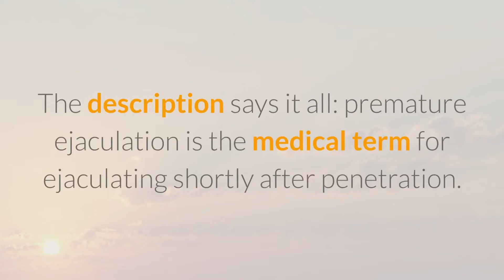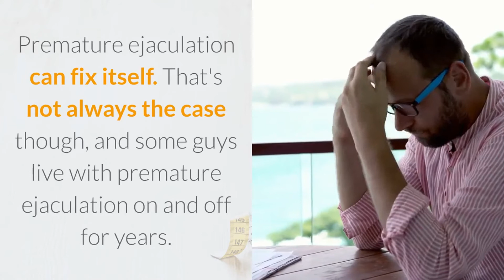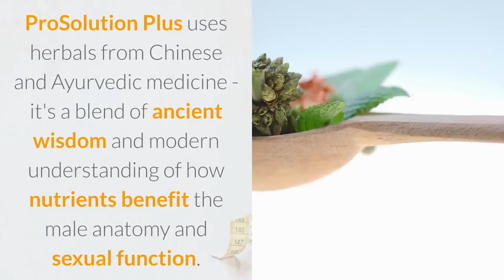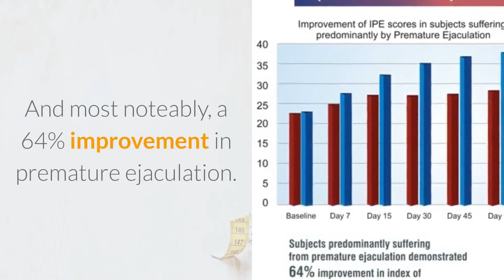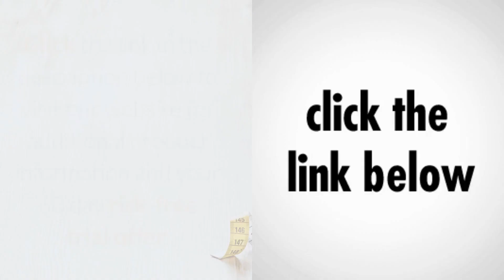What Is Premature Ejaculation And How To Fix It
About Premature Ejaculation

Sex problems like erectile dysfunction are enough to make any guy cringe. Yet while erectile dysfunction gets much of the spotlight in health circles, there's another problem in the bedroom affecting up to 30% of men at any given time.

The description says it all: premature ejaculation is the medical term for ejaculating shortly after penetration. You can define "shortly after" as two minutes or less. Men without premature ejaculation typically last around nine minutes.

While guys with erectile dysfunction rejoiced in 1998 when researchers introduced the first major prescription ED pill, there's been little help for guys struggling with premature ejaculation. That changed in 2013 with the introduction of a natural enhancement supplement clinically proven to improve premature ejaculation by up to 64%.

About Premature Ejaculation

Premature ejaculation is very common. Indeed, between 20% and 30% of guys across the globe suffer from this problem, hitting just about every man at some point. Premature ejaculation affects confidence, satisfaction and even quality of life. In a 2005 study published in The Journal of Sexual Medicine, guys with premature ejaculation were more likely to say they were severely distressed.

You can get premature ejaculation for a variety of reasons, including hormone problems or issues with any prescriptions you're taking. Another cause - performance anxiety, sometimes triggered by being with a new partner or in an unfamilar sexual situation.

Premature ejaculation can fix itself. That's not always the case though, and some guys live with premature ejaculation on and off for years. They may hesitate to ask for help too, out of embarrassment, which makes the problem worse.

ProSolution Plus and Premature Ejaculation

ProSolution Plus uses herbals from Chinese and Ayurvedic medicine - it's a blend of ancient wisdom and modern understanding of how nutrients benefit the male anatomy and sexual function. The formula stands out among male enhancement supplements because it's one of the few natural products to help men with premature ejaculation and the pain it can cause.

A two month double-blind study illustrates the efficacy of the ProSolution Plus formula and its promise for fighting premature ejaculation. The study consisted of 148 men, between 21 and 60, all of whom were in good health other than suffering with mild to moderate erectile issues, premature ejaculation and/or low interest in sex.

On the study's conclusion, the researchers noted the following statistics. Men taking the ProSolution Plus formula had a 67% improvement in erection issues, a 48% improvement in sexual function, a 78% improvement in sexual satisfaction.

And most noteably, a 64% improvement in premature ejaculation.

ProSolution Plus is one of the few - if not the only - natural supplements for men that can specifically reduce premature ejaculation. The fact that it's clinically proven also adds to its appeal, because few manufacturers will put the time or money into testing a natural enhancement product. ProSolution did, and that speaks volumes.

So what does this mean? There's hope for men with premature ejaculation. Address the problem and life gets better.

What Our Customers Are Saying:

Markus:

My work style had impacted on my sex life. Initially, it was reduced sexual vigor, but then over time, my erections became weaker and weaker. Prosolution Plus really helped me overcome this problem. After using for 2-2.5 months, I can now retain an erection for more than 25 minutes.

Senbad:

In recent months I have had to rely on some penis enhancers. After reviewing information on several products, I chose Prosolution Plus. And yes, it works just fine. Control over orgasm is one fine visible change and obviously, my erection quality also improved.

Our 100% Money Back “Empty Container Guarantee”

You're invited to try our product for 60 days (2 containers) with absolutely NO RISK!

There are no gimmicks, no tricks...If, for any reason, you are not 100% satisfied, simply return the two empty containers within 67 days from the time of delivery for a full refund.

premature ejaculation
how premature ejaculation works
ejaculation control
how to stop premature ejaculation
premature ejaculation causes
Tips For Curing Premature Ejaculation
cure premature ejaculation
last longer
last longer in bed
how to last longer in bed
pe remedies
cure pe
cure premature ejaculation fast